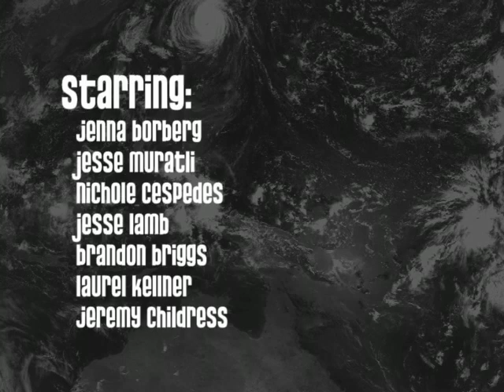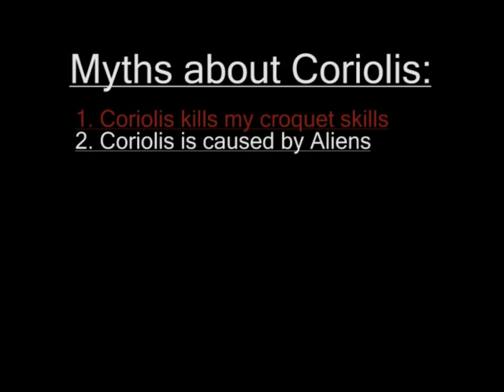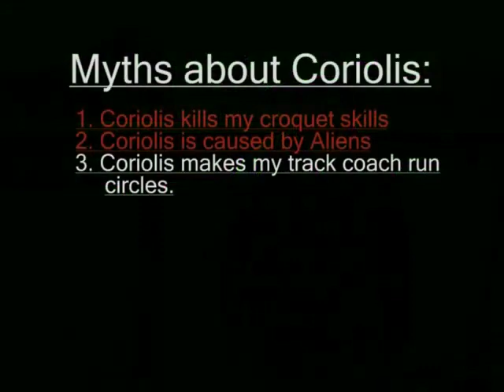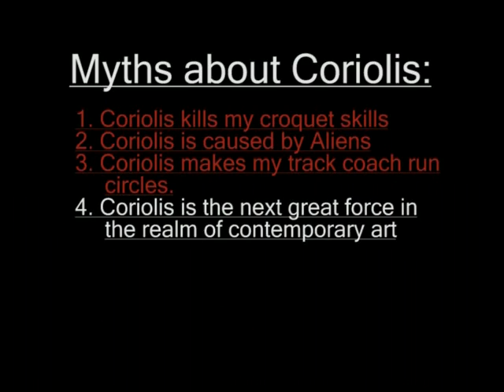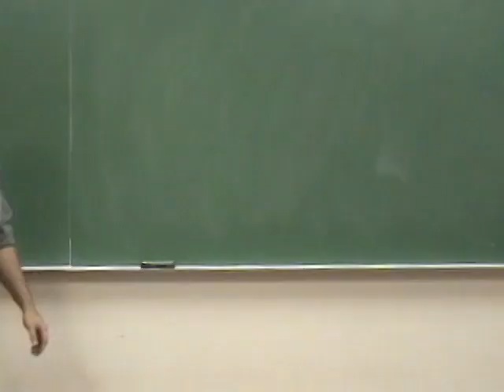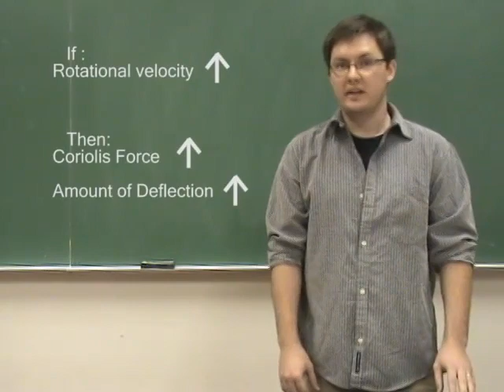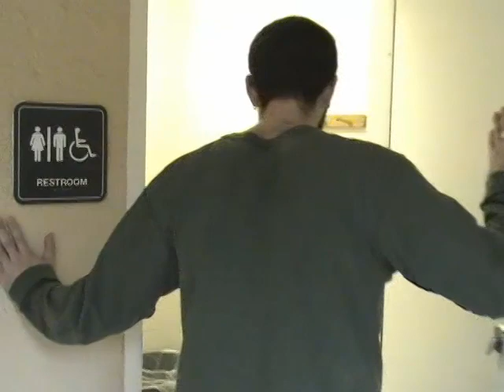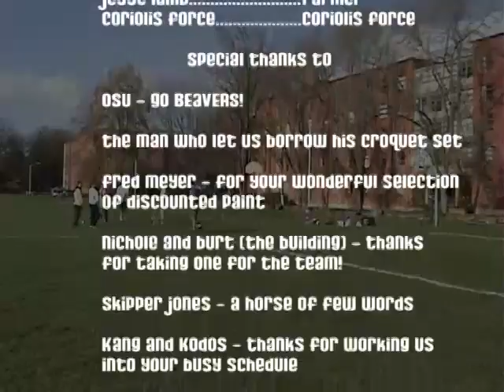The Coriolis Effect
Created by Oceanography students at Oregon State University, this presentation seeks to "flush" out misconceptions surrounding the Coriolis Force